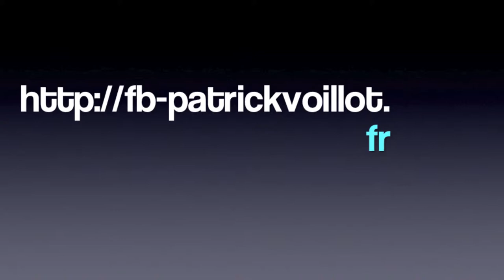Trailer "Tourmalines from Madagascar" by Patrick Voillot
Trailer "Tourmalines from Madagascar" of Patrick Voillot, Music "Stefsax-Awel"